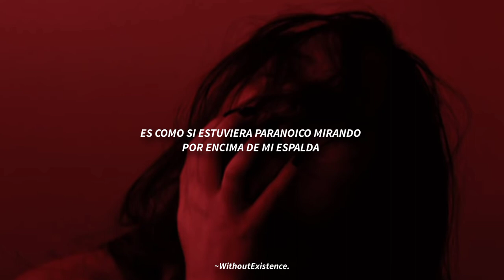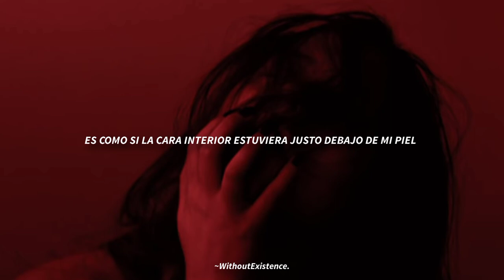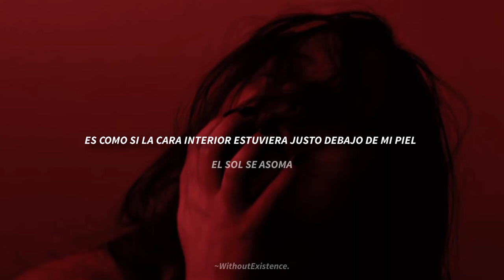Linkin Park - Papercut / Subtitulado